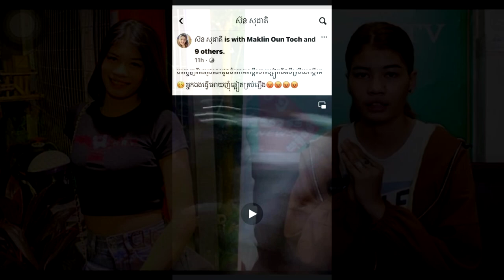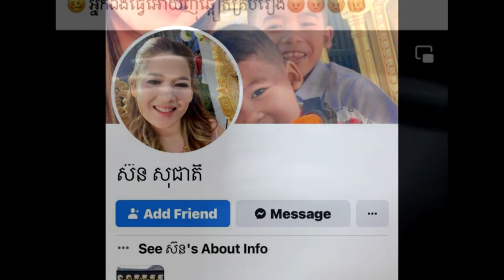ប្រពន្ធចុង! ល្បីកក្រើក បានចេញមុខសុំទោសជា​សាធារណៈ​ និងបានបកស្រាយ​នូវរឿងចាញ់បោកប្រុសព្រាន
សូមអធ្យាស្រ័យ

ចំពោះការមិនបានតប ខំមិនបានគ្រប់គ្នា

Ms Socheata